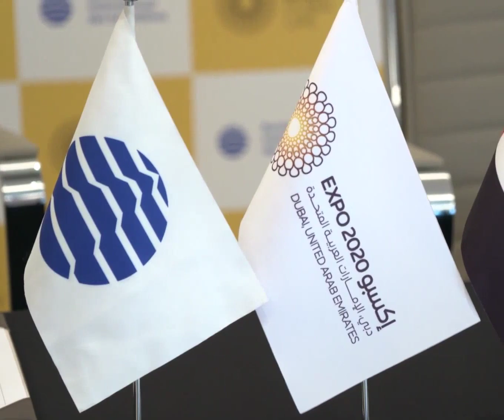Sheikha Latifa Bint Mohammed Witness Agreement Signings Between Dubai Culture And Dubai Expo2020